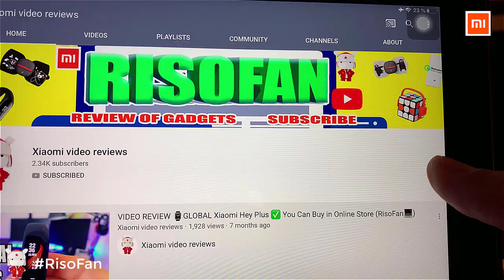Xiaomi ocooker electric pan with lifter.